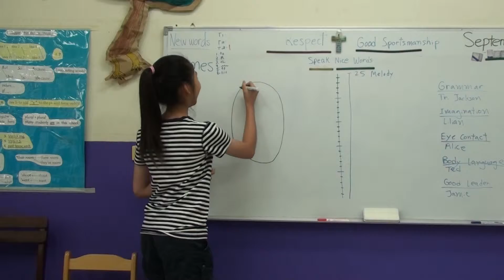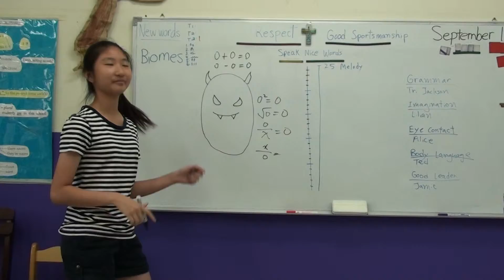傑克森美語 (永春國小,南屯) Early Bird班, Anny 做英文演講 "Cool Words I Know!"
Early Bird班的學生們取材自故事書 "Treasure Fever"，創作出他們自己的英文演講 "Cool Words I Know!"。
Early Bird students create their own English speeches, "Cool Words I Know!", from their storybook, "Treasure Fever".